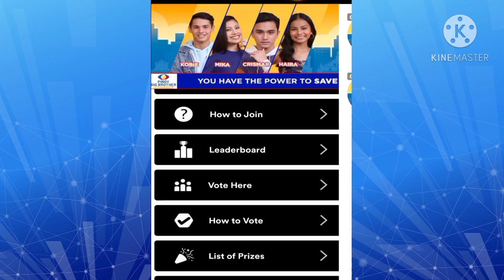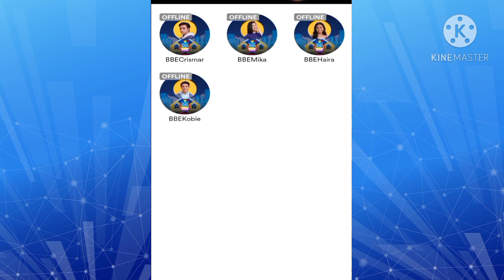PBB CONNECT | 3RD EVICTION NIGHT VOTE UPDATE ON KUMU